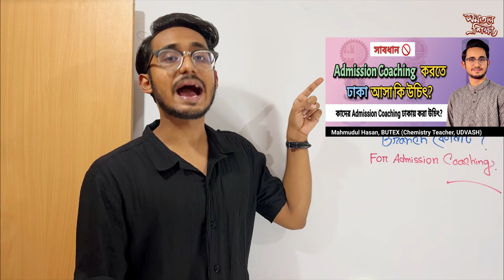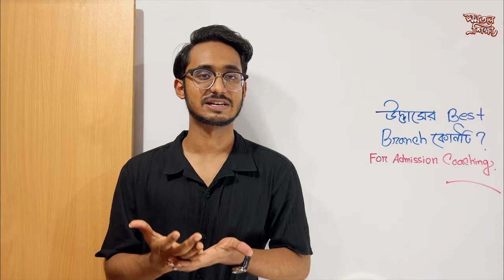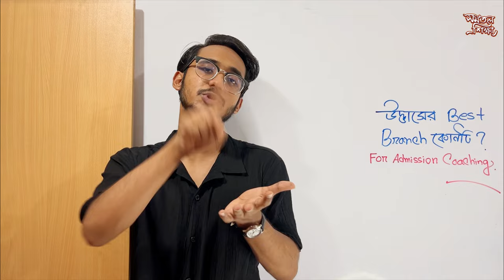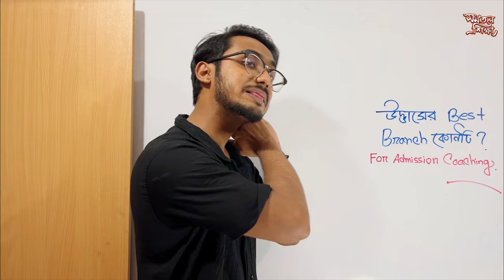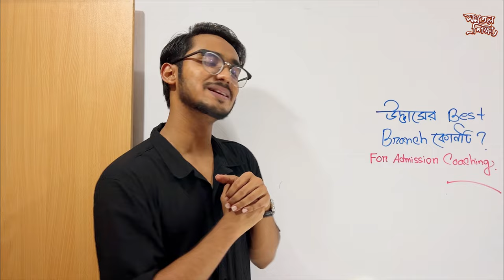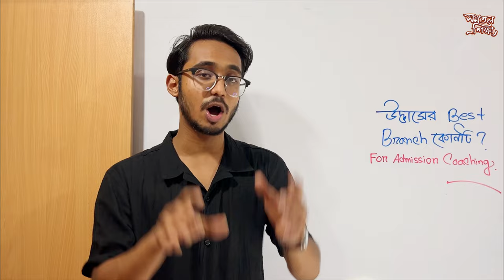Udvash Best Branch | Udvash Admission Coaching | উদ্ভাসের সেরা ব্রাঞ্চ | উদ্ভাসের সব ব্রাঞ্চ সেরা?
- Mahmudul Hasan
Apparel Engineering,
Bangladesh University of Textiles (BUTEX).
Chemistry Teacher, UDVASH Academic & Admission Care.

Mahmudul Hasan is a textile engineering student at the Bangladesh University of Textiles (BUTEX) and the founder of the Somotol Sikkha (সমতল শিক্ষা). Additionally, he is employed as a Chemistry Teacher at UDVASH Academic & Admission Care. Mahmudul Hasan is known as Mr. Perfect of Bangladesh. He had also been involved in the development of an online education platform from the beginning, Bondi Pathshala, where he had taught approximately 150,000 students. In addition to his academic pursuits, Mahmudul Hasan Mr Perfect is also an accomplished chef, author, speaker, and storyteller. He is known as Master Mahmudul.